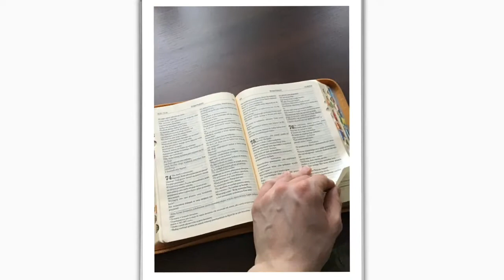Słowo Skrócone [#9] / Boskie znaki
Słowo rozważane w odcinku:
Mt 28,8-10
„Słowo skrócone”, to seria krótkich odcinków o Słowie Bożym 📖 . W tych filmikach dzielę się swoimi przemyśleniami dotyczącymi wybranych fragmentów Słowa Bożego usłyszanych, bądź przeczytanych i rozważanych na modlitwie.
Udostępnij swoim znajomym dobre treści!
Pamiętaj: Jezus bardzo mocno kocha Cię dzisiaj ❤️ i już Ciebie zbawił! ✝️ 😃